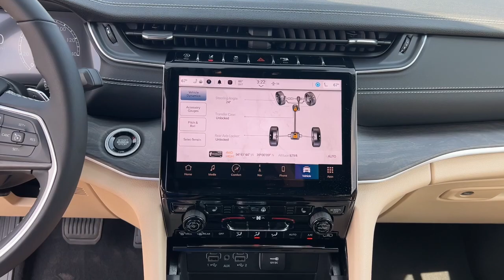2023 Jeep Grand_Cherokee_L Overland Park, Lenexa, Shawnee Mission, Olathe KS, Kansas City, MO J23090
BRIGHT WHITE CLEAR COAT New 2023 Jeep Grand_Cherokee_L Limited 4x4  available in Overland Park, Kansas at Reed Chrysler Dodge Jeep Ram Overland Park. Servicing the Lenexa , Shawnee Mission, Olathe KS, Kansas City, MO area.

7020W Frontage Rd.

Nav System Third Row Seat Heated Seats Remote Engine Start 4x4 Quad Bucket Seats Aluminum Wheels ENGINE: 3.6L V6 24V VVT UPG I W/ESS Heated Rear Seat. Limited trim. FUEL EFFICIENT 25 MPG Hwy/18 MPG City! Warranty 5 yrs/60k Miles - Drivetrain Warranty; KEY FEATURES INCLUDE: Navigation 4x4 Remote Engine Start Heated Driver Seat Heated Rear Seat. OPTION PACKAGES: ENGINE: 3.6L V6 24V VVT UPG I W/ESS (STD). VISIT US TODAY: ***Your VALUES DRIVEN Family owned dealership in the Heart of Johnson County*** .